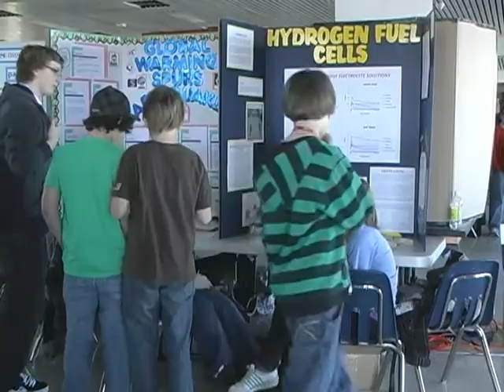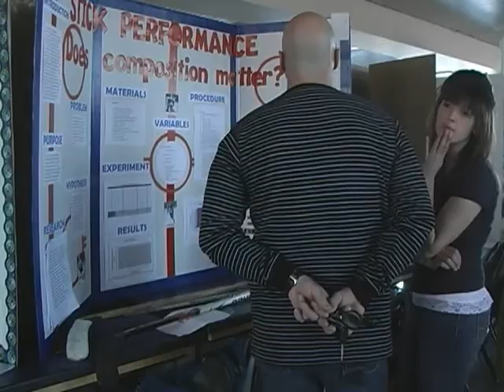Sudbury 40th annual science fair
The Sudbury Regional Science Fair celebrated its 40th anniversary this past weekend with over 85 students competing.